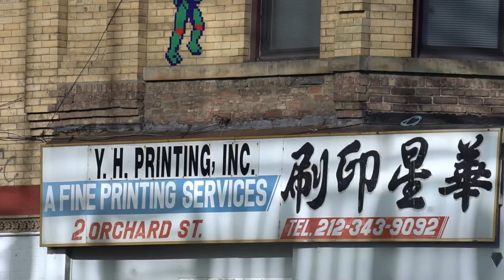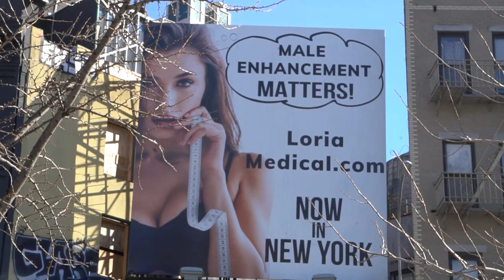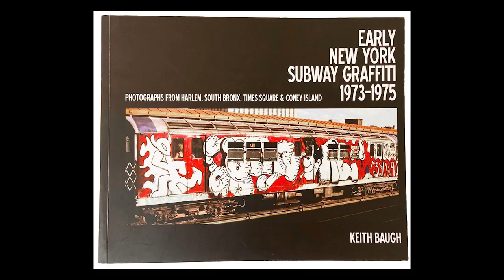Historia GRAFFITI ! ulice NOWEGO JORKU #12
W tym odcinku pokaże wam jak wygląda graffiti w Nowym Jorku
Większość ścian w tym wielkim mieście jest pokryta farbą
Opowiem wam też o historii tej  ulicznej sztuki